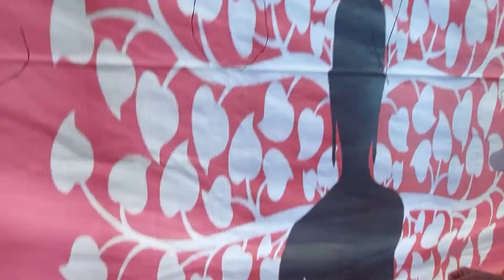今天是5月4日2023年 Wesak Day! 來來来我们去逛逛 Petaling Jaya 的 Thai Buddhist Chetawan Temple 参观, 順便記錄一下今天的衛塞節和拜拜神!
Thai Buddhist Chetawan Temple
No.24, Jalan Pantai 9/7, Seksyen 10 Petaling Jaya, 46000 Petaling Jaya, Selangor